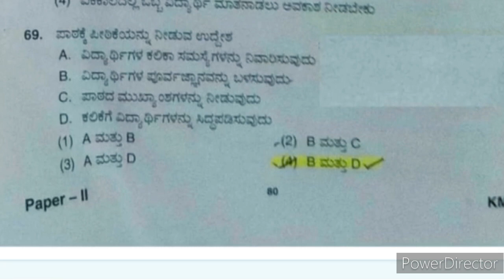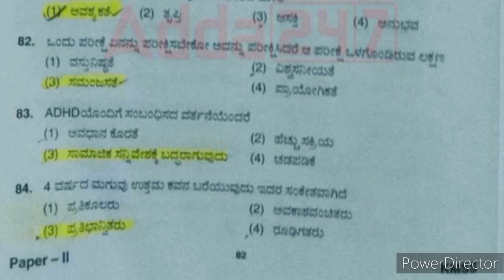KAR TET question paper with keyanswers Part III kannada medium 2023 Shishu Vikasana bhudana shastra